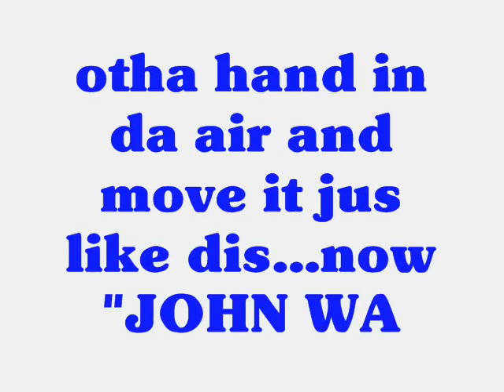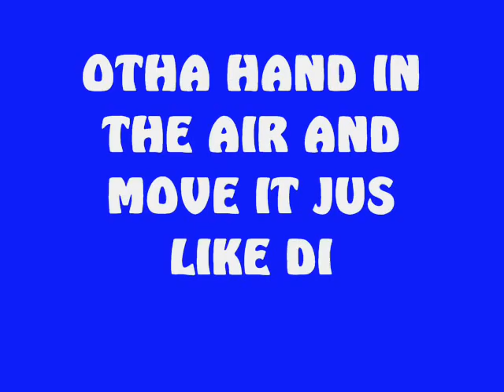Swagg Starz - John Wall ft. PBE.wmv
new hit single "John Wall" ft. ya boyz PBE ! big ups to JOHN WALL as the first round draft pick!!! everybody gne be doin dis!!